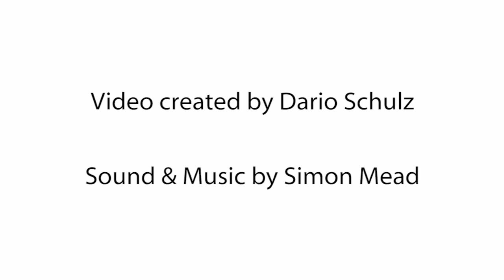Rio Doce Global Video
Global Video of Uniao com Rio Doce project: water tank of 15000 litres implemented in Belo Oriente, Cach Escura, Morro Bela Vista in January 2016, for a community lacking drinking water. Water Harvesting project